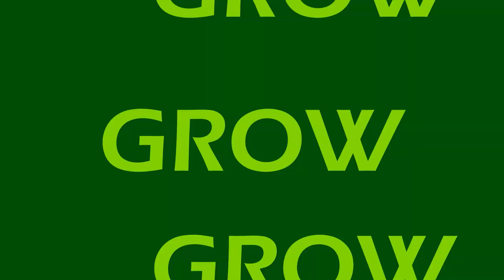नवरात्री मैं क्या खाएं | weight Loss In Navratri | Diet During Navratri | Kapil Kanodia Hindi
If you have these three questions about diet in Navratri, the answer to that will be in this video. First, there is no food outside in Navratri. So what is the reason for fasting and weight loss in diet? Second, what is the scientific reason behind Navratri diet and fasting? So that we can take full advantage of fasting. Third, how to replace it? If we eat roti, rice, lentils, what should we eat instead? If we eat non-veg like eggs or chicken, what should we eat instead? So that our ratio of carbohydrate, protein and fat does not get messed up. So you are going to get the answer to all this in this video.

Wireless mic for iphone and android phones

Diabetic Educator
Exercise Physiologist